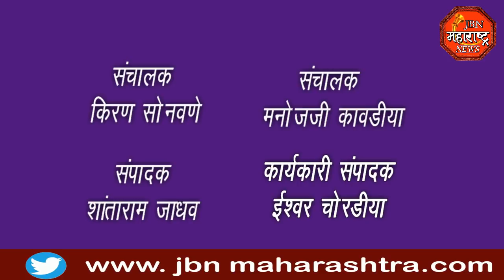jbn maharashtra news jalgaon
एकनाथराव खडसे यांनी भारतीय जनता पक्ष सदस्य पदाचा राजीनामा दिला. 23 तारखेला मुंबई येथे ते राष्ट्रवादी काँग्रेस पक्षात प्रवेश करणार.खासदार रक्षा खडसे या भाजपातच राहणार.